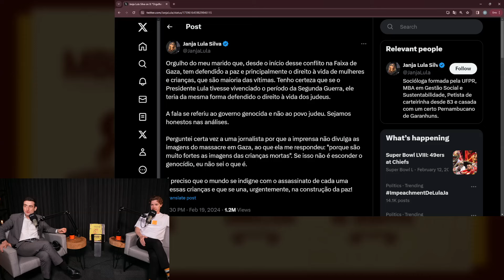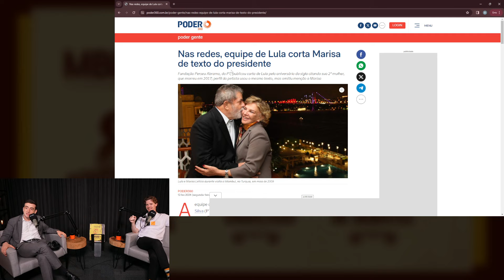JANJA VIROU CUIDADORA DE IDOSO GAGÁ | Cortes do